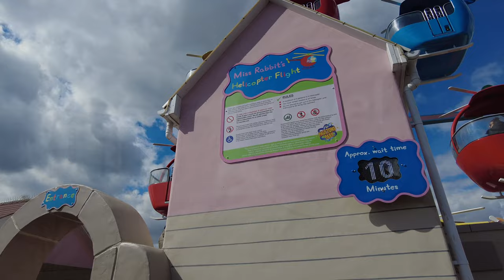Miss Rabbit's Helicopter Flight at Peppa Pig World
Take a ride on Miss Rabbit's Helicopter Flight Ride at Peppa Pig World in Paultons Park.

Miss Rabbit's got a brand new helicopter and this ride will take you for a spin above everyone's heads!

Paultons Park is an amusement park located in the New Forest National Park, near the village of Ower, in Hampshire, England, with over 70 rides and attractions. The Peppa Pig World themed area is based on the children's animated television series Peppa Pig.

2021/2022 Camera equipment
Edited on Apple Macbook Air M1